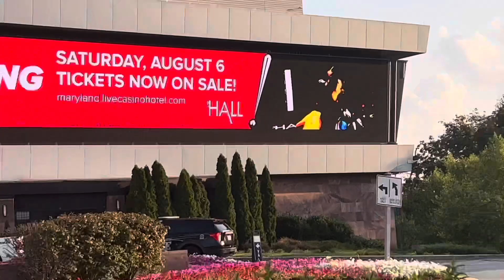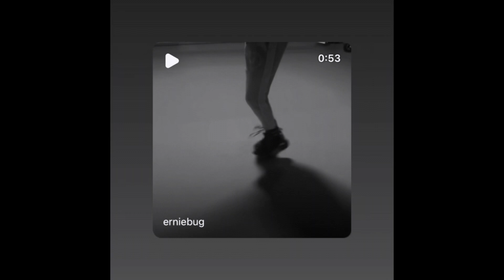FINAL ROUND: ✝️ Tribute to ERNEST HALL⚡️aka ERNIE BUG 🥊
JaZorian Entertainment presents:
Final Round: Tribute to Ernie Bug

Produced by: Maria Jacinta

This video serves as a tribute to Ernest Hall. We know him as Ernie Bug, Lightning Bug and Coach, owner of Lightning Quick Fit boxing gym. Ernest Hall was an athlete and massive human being. He was much larger than his featherweight frame. He was a big ball of energy and was always on the go. To know him was to love him. He positively impacted so many lives. Athletes gathered in his gym because of him. He made it happen. He had goals. Those goals were cut short by foolishness and careless acts of senseless violence.

God doesn't make mistakes. I'm sure he is at peace and is busy getting the angels to do pushups. There is a boxing ring somewhere and he is in it having others look at the swiftness of his feet. My daughter is a fierce boxer now because of him. He made sure that he left her in good hands, and his boxing community is strong. These memories we shared together, and I wanted others to know just how special was this man. We all get the same 24 hours in a day and Ernie made the most out of every second.

Ernie Bug was always surrounded by those who loved him. He had a way of bringing people together through fitness. He pushed them to be better. It's been months after his death, and we are all still feeling it. We are all still missing him. There is a hole that has been left open. I know that Ernie's energy cannot be destroyed. He changed form and will always be with us. We are still laughing at his stories. We are still smiling at his memories. We are still striving to make him proud of us. May God be with his soul. We are blessed to have had him in our lives.